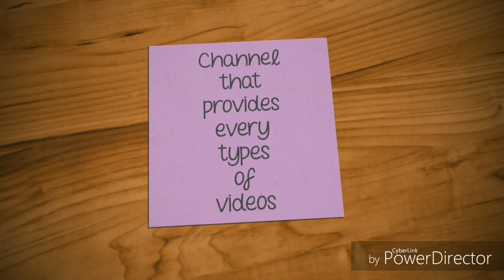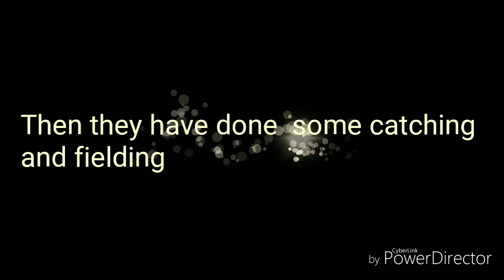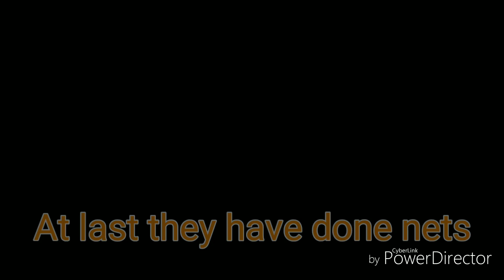Cricket Association of Mizoram U-23 today's practice sessions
Hello  guys welcome back to another video. In this video
you guys can see the today's practice session of Cricket Association of Mizoram U-23 at Jalan Outdoor Stadium,  Dibrugarh, Assam.
Here,  their match will be started from tomorrow against Sikkim Cricket Association U-23 of COL C K Nayudu Trophy.

You can see Scorecard of every domestic matches played under BCCI
Or
You can download BCCI official app :-

I shall be highly grateful to you.